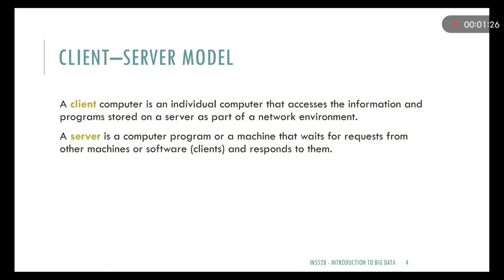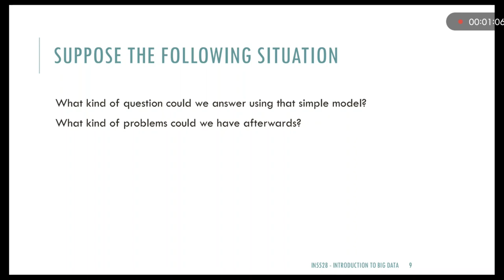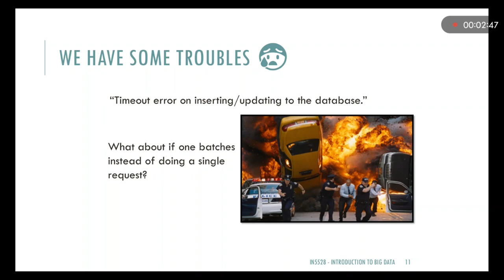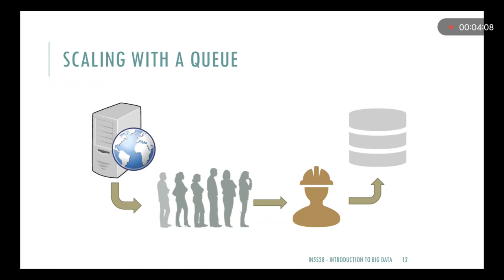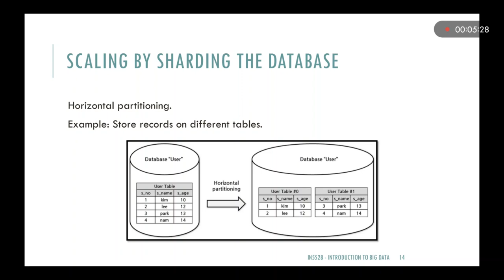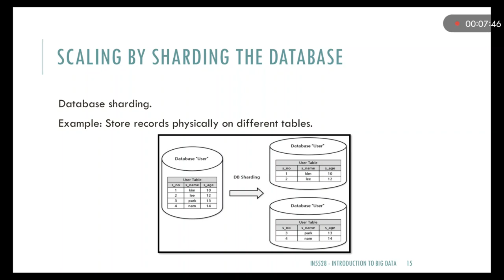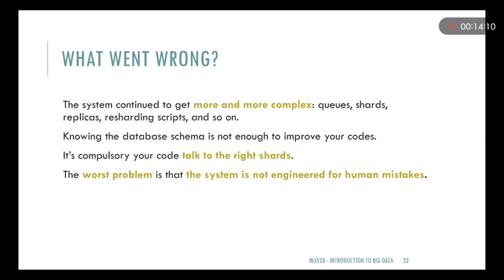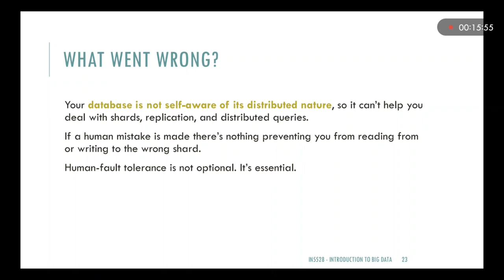Lecture 01 - Scaling with a traditional database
What it is not cool about traditional databases